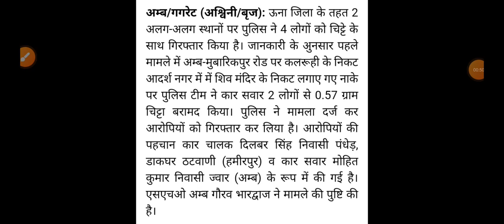चिट्टे के साथ पकड़े 4 युवक, Himachal Pradesh Breaking News